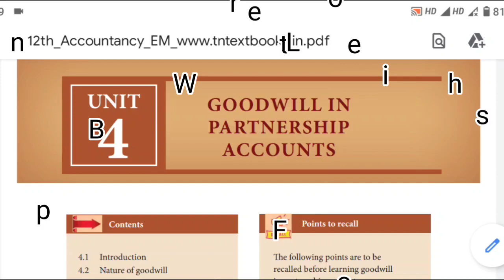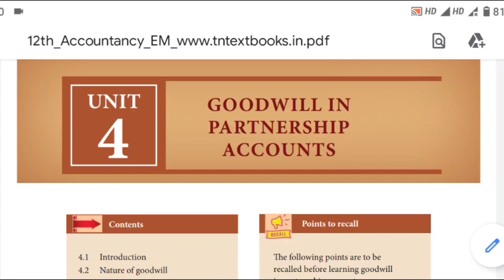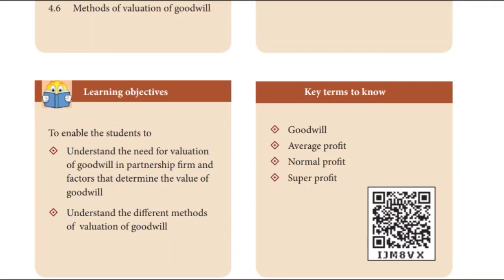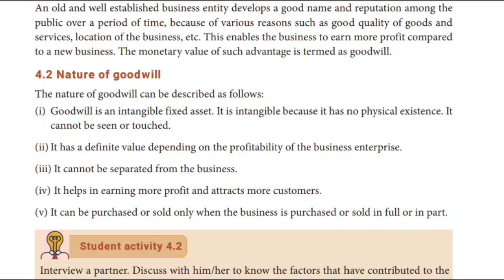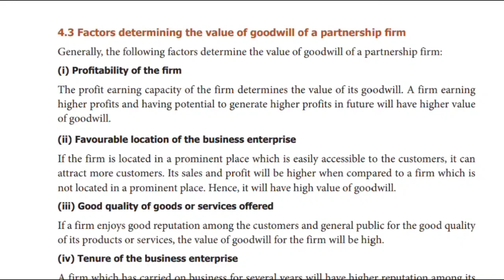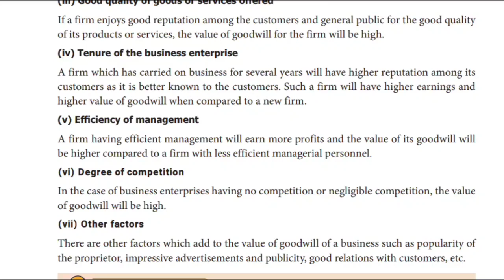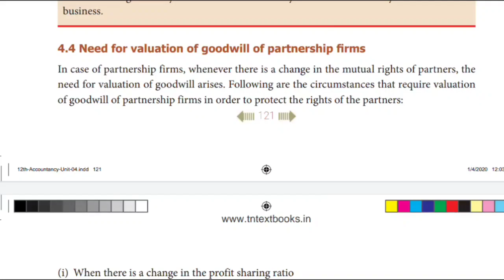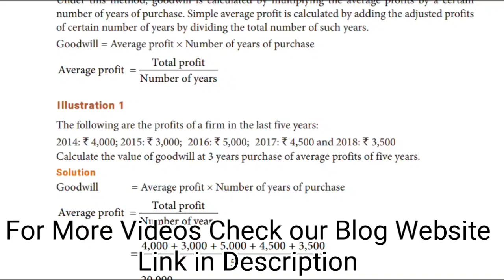+2 Accoutancy | Unit 4 | Reduced Syllabus | Important Sums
Online Class | Accountancy | Register Now | Aakkam Asma ..